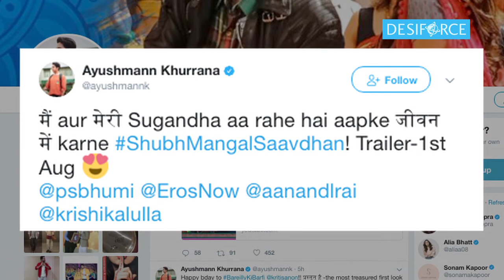Shubh Mangal Saavdhan TEASER | Ayushmann & Bhumi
After 'Dum Laga Ke Haisha', Ayushmann Khurrana and Bhumi Pednekar are coming together  as a jodi again for 'Shubh Mangal Saavdhan' and now the teaser of the film has been released. Sharing the teaser video on Twitter, Ayushmann  tweeted